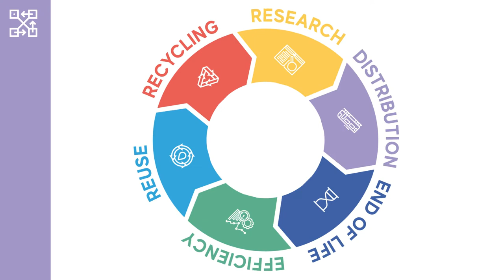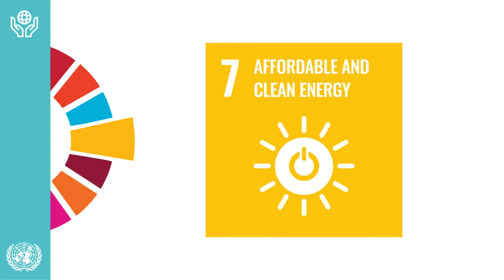Italian ceramics, a sustainable choice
The sustainability of the Italian ceramic industry is based on four pivotal points: process sustainability, product sustainability, sustainability certifications, and social responsibility.
Credits: Ceramics of Italy - The value of ceramics